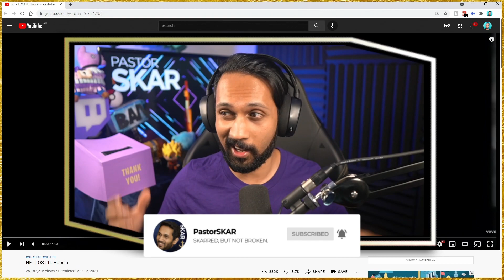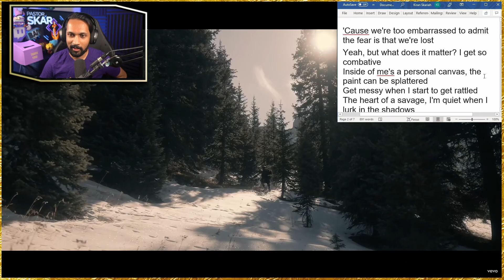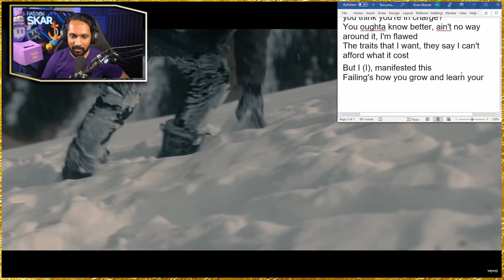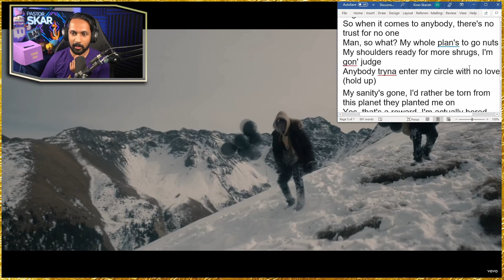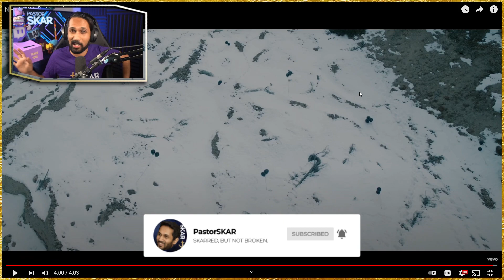NF - LOST ft. HOPSIN REACTION | Pastor Reacts to NF | (christian nf reaction)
You've asked and we have delivered! PastorSKAR Reacts to NF - LOST ft. Hopsin

NF - LOST ft. Hopsin is not our song, to view the full song and video go to